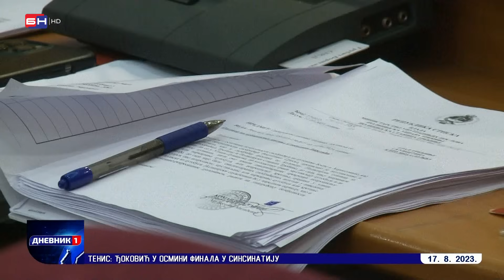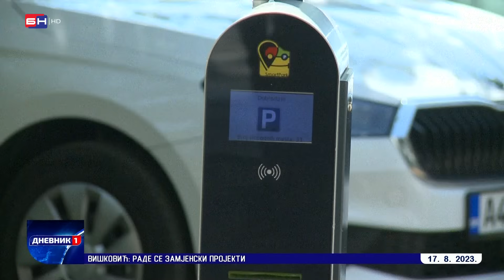Odbornici opozicije pozvali Vladu Đajića da i u Trebinju organizuje proteste zbog preskupog parkinga